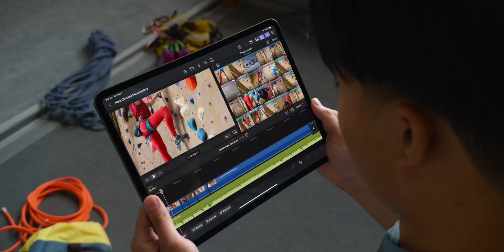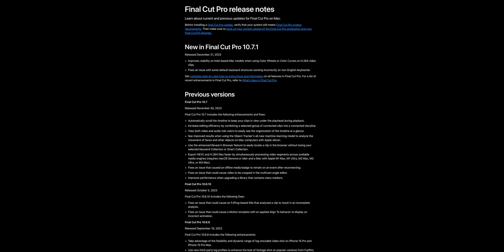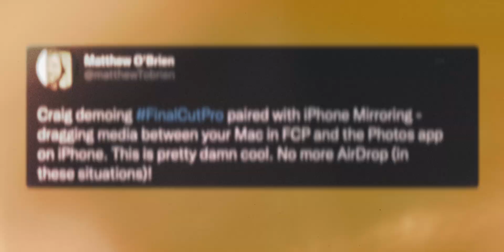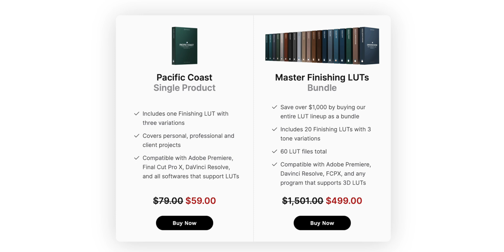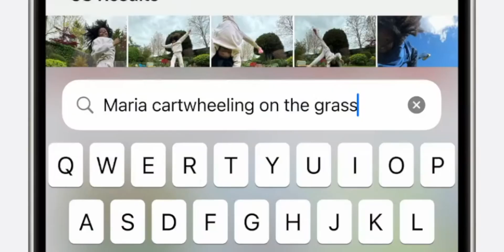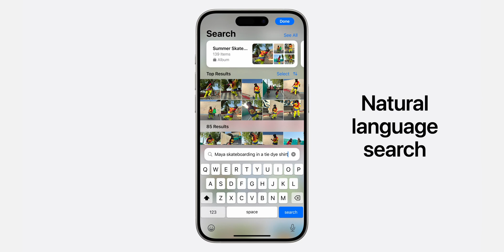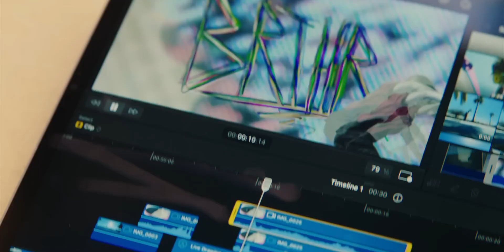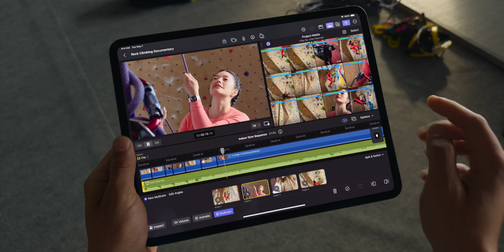The Future of Final Cut Pro is... Apple Intelligence?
Check out their incredible Music, SFX, Color & VFX
Discount for subscriptions applies to your first year only

With WWDC '24 out of the way, what can we expect in the near and distant future for Final Cut Pro? Will Apple Intelligence and an overhauled Siri make its way to our beloved editing app? Will we FINALLY get auto-captions and transcriptions like competing NLEs have?

In this video I recap what we saw from Apple at WWDC as it pertains to Final Cut Pro and what I saw in updates to Apple's operating systems that could revolutionize video editing and storytelling forever.

PLUG-INS I USE EVERY SINGLE DAY:

FilmConvert Nitrate | Save 10% with MIDLAND
mFilm Matte | Save 10% with MIDLAND
mTutorial | Save 10% with MIDLAND
The Final Cut Bro’s Picture-in-Picture

EDITING TOOLS I’M *ALWAYS* USING:

Stupid Raisins Plug-ins
Monogram Video Console
BorisFX Continuum FCP
Best Noise Reduction Plug-in
Final Cut Library Manager
A Better Finder Rename

MY VIDEO EDITING EVERY DAY CARRY:

Nomatic Peter McKinnon Everyday Backpack
14" MacBook Pro
AirPods Max
AirPods Pro 2
iPad mini
12.9” iPad Pro
Apple Magic Keyboard
Apple Pencil

Lens Distortions
Soundstripe | Save 10% with MIDLAND

If you’d like to support my channel at no expense, simply click my Amazon store link every time you’re going to make a purchase, and I will receive a small commission

SEND ME STUFF:

Midland Pictures
c/o Matthew O'Brien
1441 Mall Dr Ste 100
No. 188

Some of the links in my video description are affiliate links, which means at no extra cost to you, I will make a small commission if you click them and make a qualifying purchase.

CHAPTERS:
0:00 - Intro
1:02 - FCP WWDC Recap
2:58 - FCP Version Numbers…
4:49 - iPhone Mirroring
6:25 - Lens Distortions
7:16 - Apple Intelligence
7:53 - Search In Videos
9:11 - Search in Audio
9:59 - Think It, Find It
11:17 - Siri As Assistant Editor
12:38 - Image Wand
13:23 - Transcribing Audio
13:52 - Memory Movies
14:59 - What Do YOU Think?